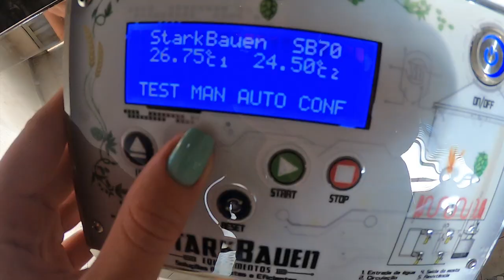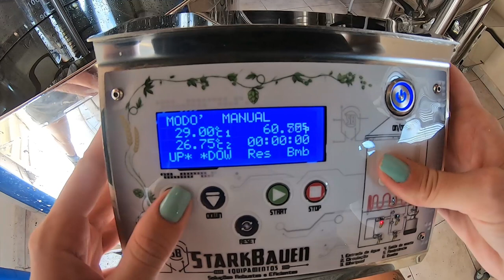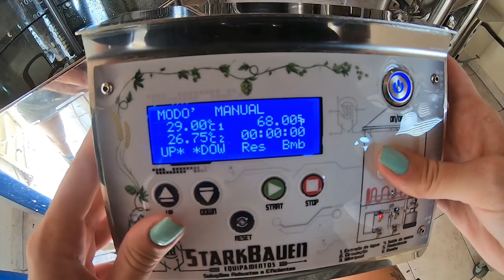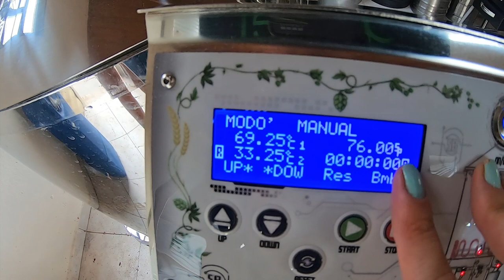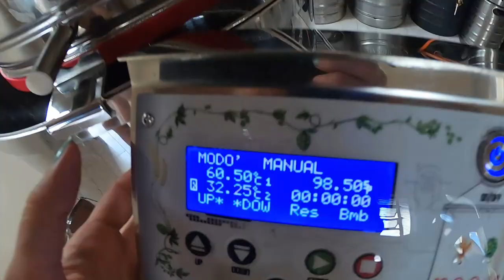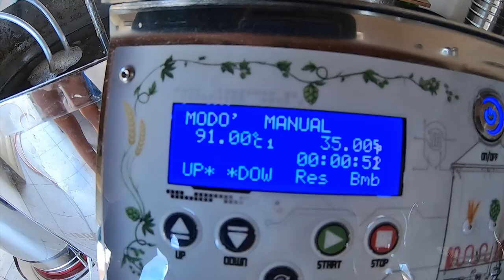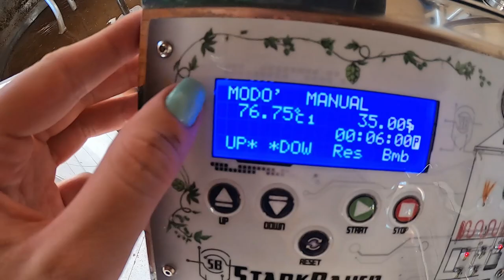Cerveja em Casa com - STARKBAUEN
Nesta produção usei a capacidade máxima do tudo de malte ( 22 kg ) de malte, para fazer 90 litros de uma Session IPA, sim esta foi a cerveja da produção hehe.
A SB possui 4 rodízios com trava que facilita muito a movimentação e a segurança da trava do equipamento, um detalhe muito importante é a manivela, ela tem uma trava de segurança que não deixa o tubo de malte despencar caso você pare de puxar.
Quer saber mais informações do equipamento ?
para mais detalhes.

ME SIGA NO INSTAGRAM PARA MAIS INFORMACÕES @CONFIANAMARI